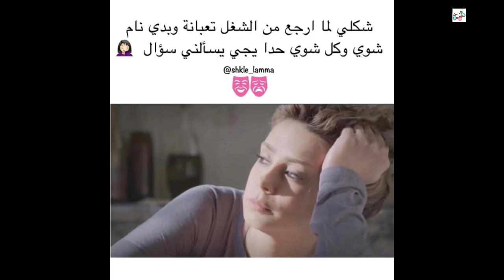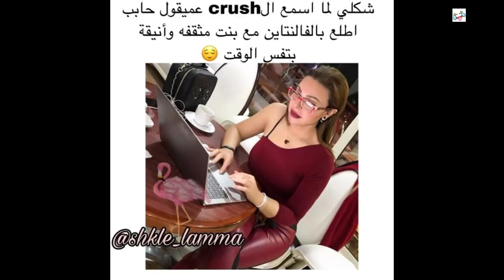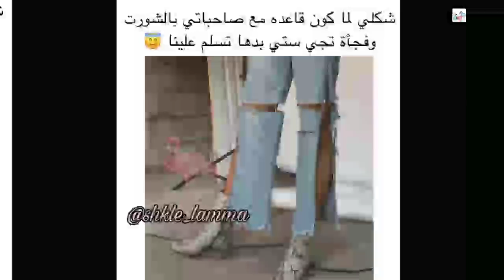شاهد - بوستات تحشيشية ترفيهية مضحكة... شكلي بالمشاهير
تحشيش عراقي
تحشيش خليجي
كوميديا
ضحك
ترفيه
نكت
شكلي بالمشاهير

المشاهدين الكرام لاتنساو الإشتراك فالقناتنا.. فراشة style

الخاصة بالازياء وتجميل والميك أب

بعد رفض قناتي التحقيق دخل ونشر الإعلانات... اذا كونت استهل دعم علي زرع الإبتسامة علي وجهكم... بمكنكم دعمى على... الباي بال

ComedyPosters.2018@gmail. com